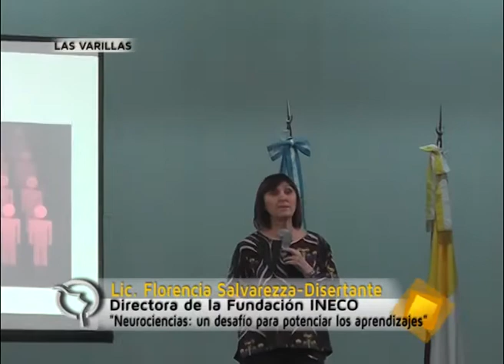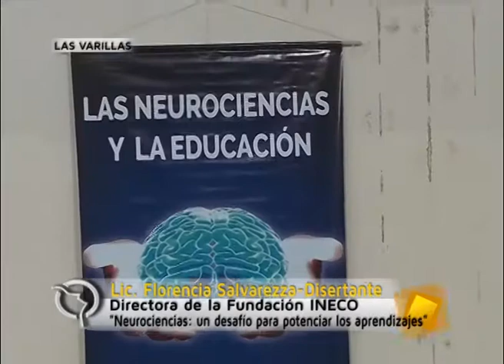La Lic. Florencia Salvarezza brindó jornada taller sobre Neurociencias organizada por el IMI